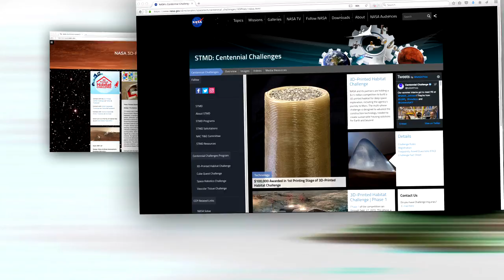Vice President Pence Visits Kennedy on This Week @NASA – July 7, 2017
Vice President Mike Pence spoke to employees on July 6 at our Kennedy Space Center in Florida, highlighting the public/private partnerships transforming the center into a multi-user spaceport, and changing the way we do business in low-Earth orbit. Acting Administrator Robert Lightfoot and Kennedy Director Bob Cabana accompanied the Vice President on tours of several facilities currently being leased by private space companies. The tour showcased hardware, systems and infrastructure, that will soon facilitate U.S. based astronaut launches and eventual missions to deep space. Also, SpaceX Dragon Released from Space Station, Happy July 4th from Space, and 3D-Printed Habitat Challenge!